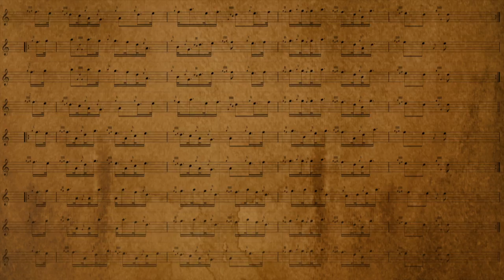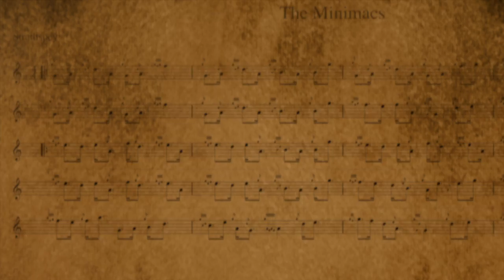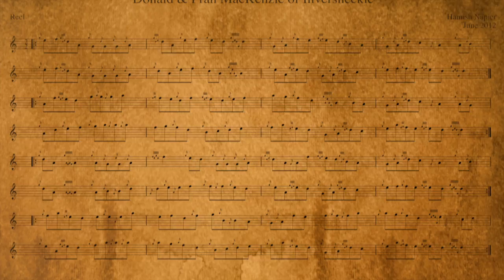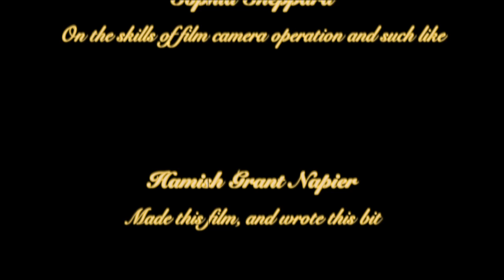MSR for Donald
March, Strathspey & Reel commissioned by Donald Mackenzie of Inverness in 2011. Composer :Hamish Napier , Piper: James Duncan Mackenzie.